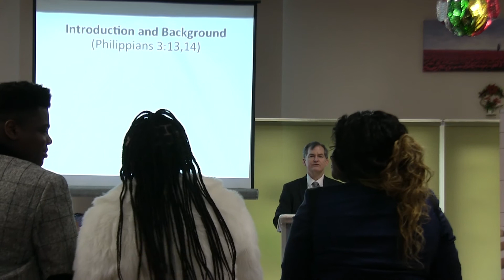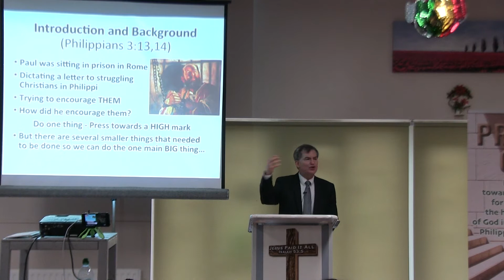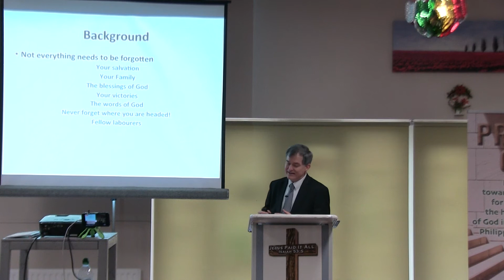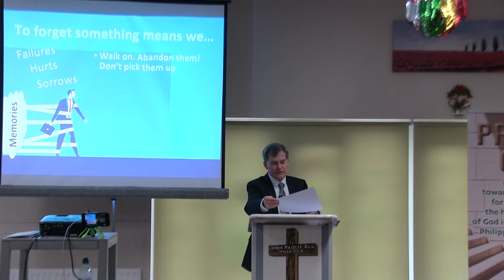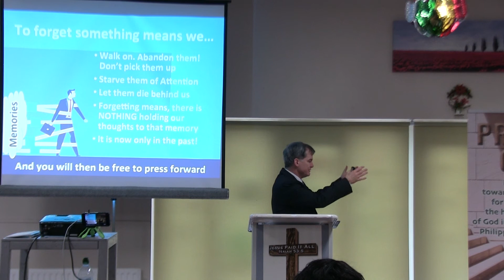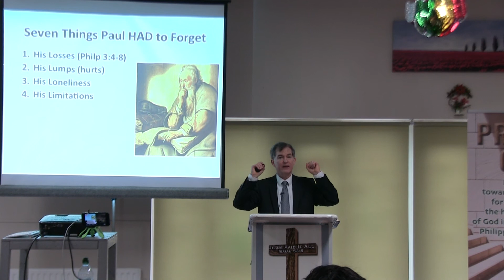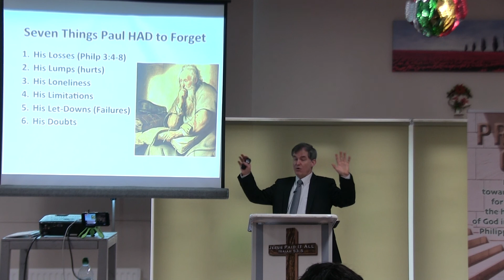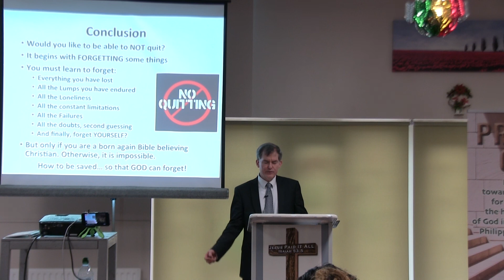Pressing On - Part 1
Preaching from the pulpit of Bible Baptist Church of Ballincollig. This sermon was delivered on Sunday morning January 5th, 2020. Visit biblebc.com